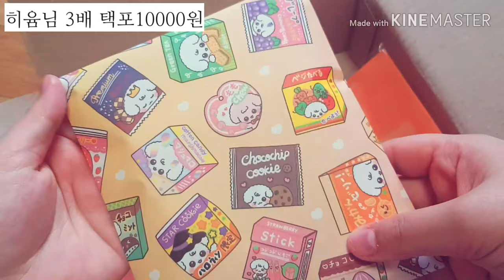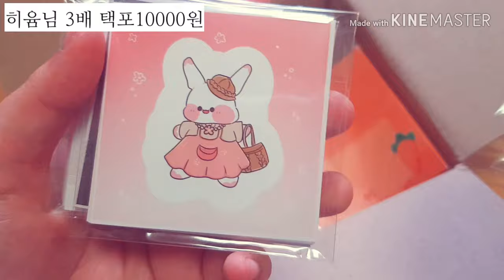💖히윰님 택포1만원 2.5배구성💖 포장용품 포용 랜덤박스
💖또보닝 랜박 구매방법💖

여기 들어가시면 랜박에 들어가는 물품
더 자세히 볼수있습니다!

🖤일반랜박🖤
❣배송비 미포함 15000원까지 2.5배
❣배송비 미포함 16000원부터 3배

🖤대량양도랜박🖤 ( 중복 많아요 )
❣배송비 미포함 15000원 부터 3.5배

✅공지✅

☑환불 ❌ , 교환 ❌ , 반송 ❌
☑거파시 차단 , 심하면 신고
☑배송 재촉 , 영상 재촉 ❌
☑우편비 : 1000원 , 택배비 : 4000원
☑따로 대량이라고 말하지 않으면 일반랜박으로 생각합니다
☑장수를 제가 세기 때문에 1~2장 다를수 있습니다
☑농협 계좌 사용중 , 토스 앱 가능
꼭 구매 하실분만 들어와주세요❤

양식 ( 옵챗 들어와서 양식부터 부탁해요 )
배송비포함금액 / (우편,택배) / 입금 , 돈봉일 ( 3일내 ) / 공지 읽었는지